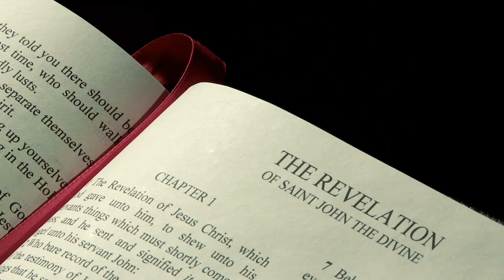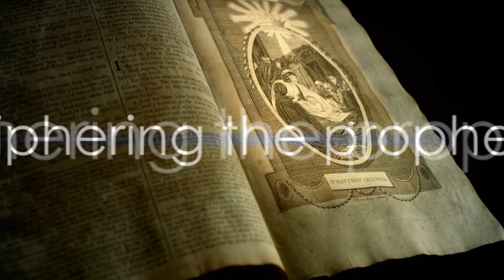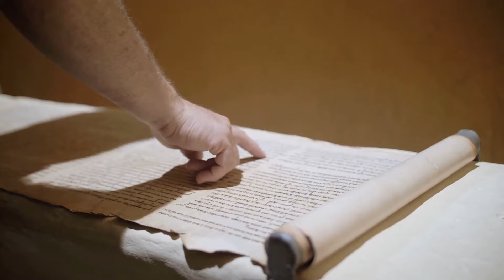EXPLORING THE APOCALYPSE: CHAPTER 20 OF THE CHRISTIAN BIBLE / Video solo en inglés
OUTLINE:
00:00:00
Introduction to Revelation Chapter twenty

00:00:16
The concept of the Millennium

00:00:47
The defeat of Satan

00:01:06
The Great White Throne Judgment

00:01:27
Deciphering the prophecies

00:01:39
The role of Revelation Chapter twenty in Christian theology

00:01:58
The profound messages of Revelation Chapter twenty

🌟 Your support makes this content possible.
🙌 Thank you for being part of our caring community!
🌈 Every contribution matters and is greatly appreciated.
💖 Your generosity inspires us to keep going.
🌟 Thank you for being a pillar in our spiritual journey!

In this video, we present a detailed look at chapter 20 of the book of Revelation in the Christian Bible. Join us as we explore and analyze the symbolism and prophecies of this fascinating chapter in the context of Christian theology.

We will uncover the meaning behind the events and characters mentioned in chapter 20, and how they relate to Christian beliefs and teachings. We'll delve into the symbolism of the chain and the key, as well as the role of the dragon and the beast. We will also discuss the different interpretations and theological perspectives on this crucial part of the Bible.

This video is perfect for those interested in delving deeper into the study of the Christian Bible and understanding the relevance of the book of Revelation. Don't miss this opportunity to expand your knowledge and strengthen your faith.

We're confident they will enjoy and learn as much as you will.

Thank you for joining us, and don't miss this exciting analysis of chapter 20 of the book of Revelation in the Christian Bible! See you in the video!